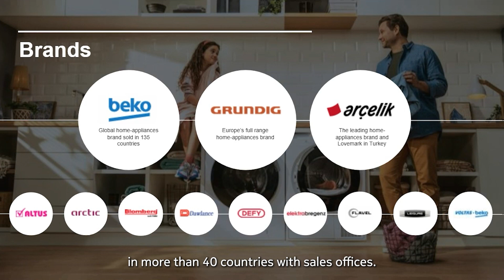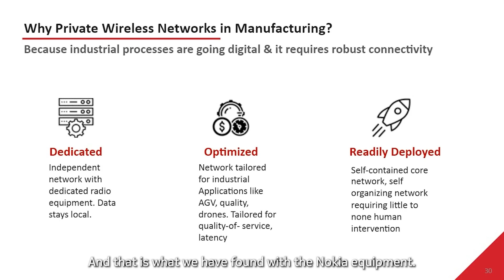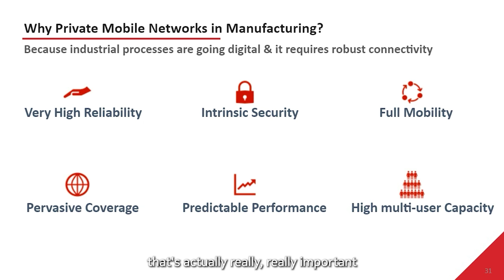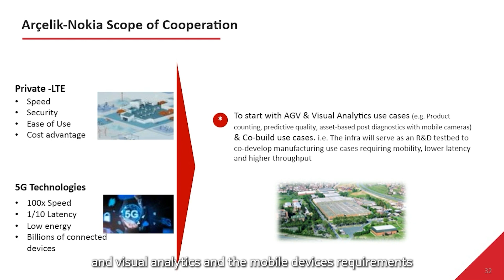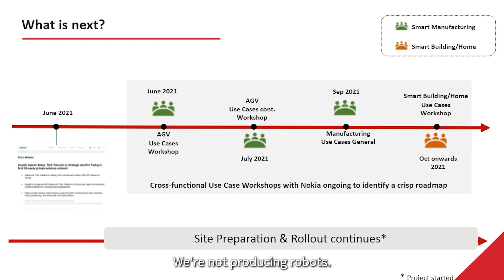5G smart factory digitalization and sustainability at Arçelik Global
Pinar Köse Kulacz, Innovation Director at Arçelik Global explains 5G smart factory digitalization and sustainability at Turkey’s first 5G-ready private wireless network which provides the platform for Arcelik to accelerate its digital transformation and implementation of Industry 4.0 use cases. Arçelik is a Turkish multinational household appliances manufacturer who selected the Nokia Digital Automation Cloud solution to quickly benefit from increased security, flexibility, and variety of applications. The manufacturing automation use cases explored during the video encompass how the network delivers pervasive, reliable low-latency coverage throughout the facility to enhance automated guided vehicle (AGV) performance. With AGVs used throughout the manufacturing process for component logistics, improved connectivity will enhance AGV speed, control and operational efficiency. Nokia and Arcelik plan further collaboration in order to develop and implement additional use cases in the mid-term. The network will support high-accuracy indoor positioning for real-time asset location tracking as well as enabling new video analytics-based applications for site safety and security. Further potential use cases include augmented and virtual reality, digital twins, inventory control, safety and facility management, quality control, high-resolution video for remote inspection, and facility-wide voice and video communication.

About Arçelik

With over 40,000 employees throughout the world, Arçelik's global operations including sales and marketing offices in 49 countries, and 28 production facilities in 9 countries with 12 brands (Arçelik, Beko, Grundig, Blomberg, ElektraBregenz, Arctic, Leisure, Flavel, Defy, Altus, Dawlance, Voltas Beko). As Europe's second-largest white goods company by market share (based on volumes), Arçelik reached a consolidated turnover of 5 billion Euros in 2020. Arçelik's 30 R&D and Design Centers & Offices across the globe, are home to over 2,000 researchers and hold more than 3,000 international patent applications to date. In 2021, Arçelik achieved the highest score in the DHP Household Durables category for the 3rd year in a row in the Dow Jones Sustainability Index of the S&P Global Corporate Sustainability Assessment. In accordance with PAS 2060 Carbon Neutrality Standard, Arçelik became carbon-neutral in Scope 1 and 2 in global manufacturing in 2019 and 2020 with its own carbon credits. Through its leadership position in sustainability and credible decarbonization roadmap for achieving net zero, Arçelik became the first and only company from its industry to receive the Terra Carta Seal by HRH Prince of Wales. Arçelik’s mission is ‘Respecting the World, Respected Worldwide.’